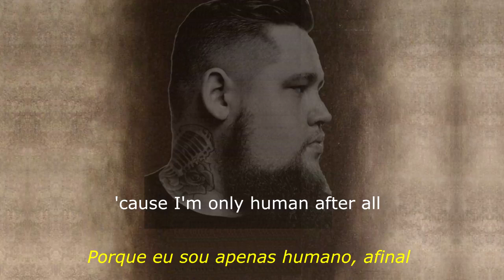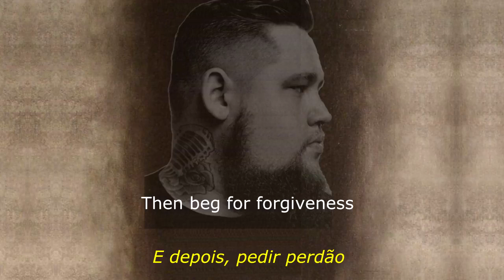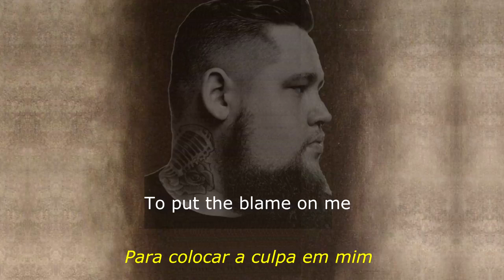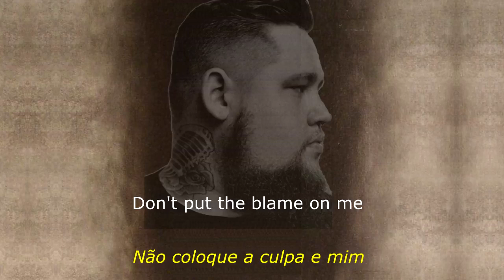Human - Rag'n'Bone Man [Legendado/Tradução]